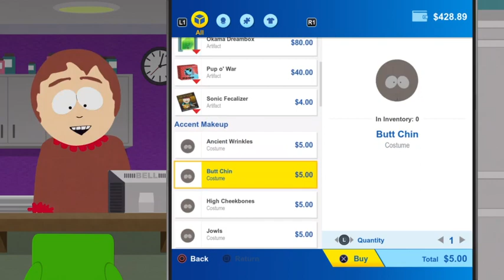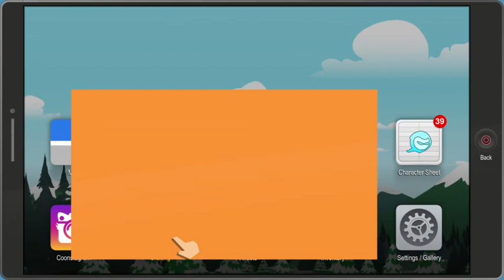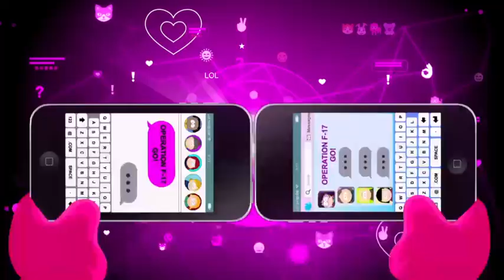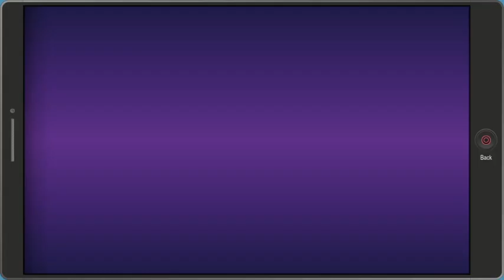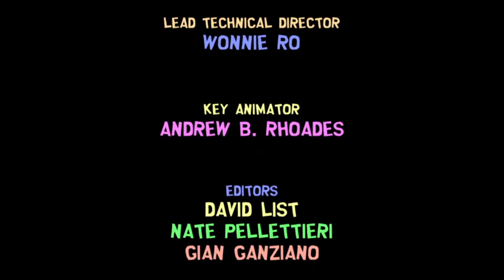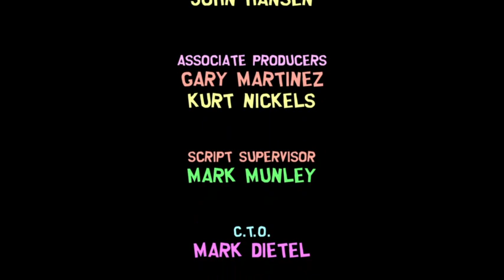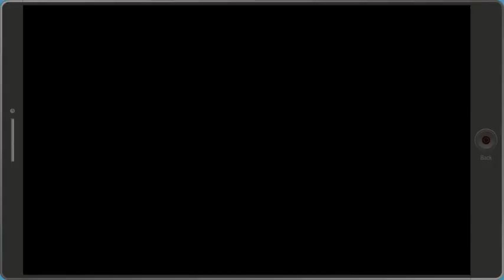KYLE VS THE END OF THE GAME